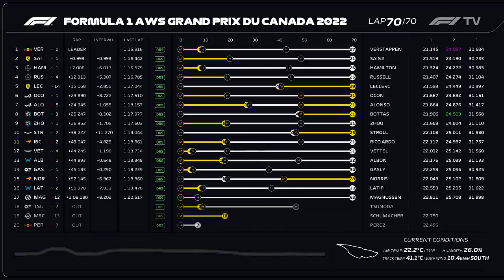GP DO CANADÁ - VERSTAPPEN NEGA 1ª VITÓRIA DE SAINZ E COMPLETA FIM DE SEMANA PERFEITO